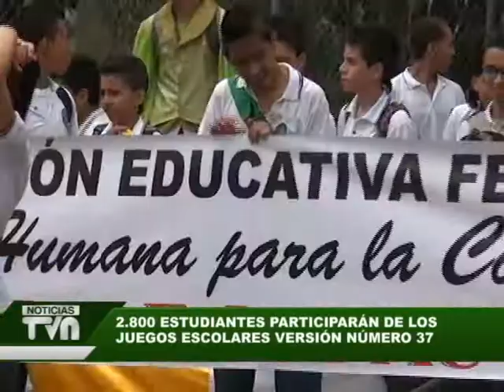2.800 estudiantes participarán de de los juegos escolares versión número 37